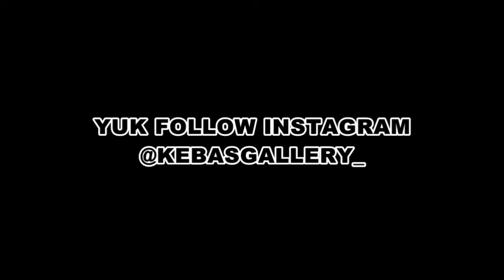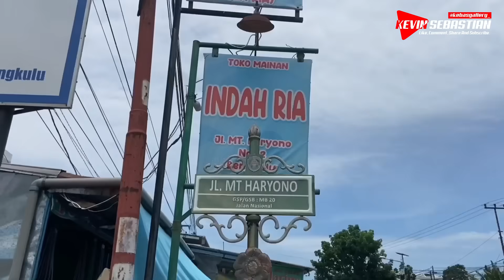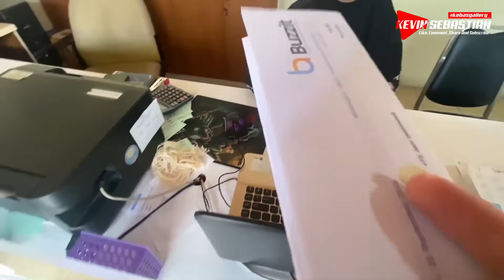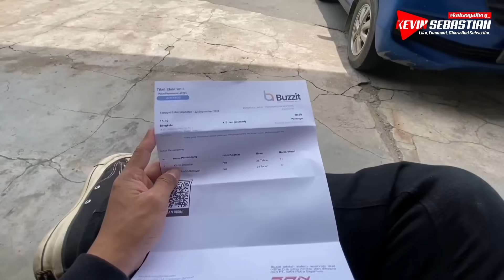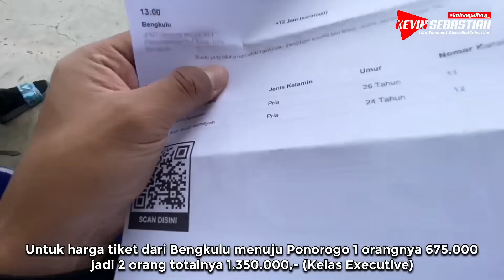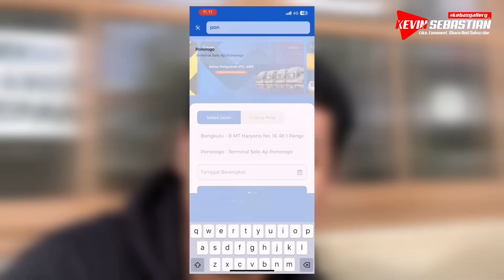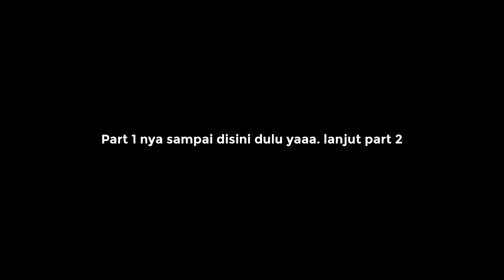PERJALANAN 2 HARI 2 MALAM DARI BENGKULU MENUJU PONOROGO JAWA TIMUR‼️🔥 Trip PO SAN BD 7168 AN Part 1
Masih edisi ngetrip naik PO SAN Dari Bengkulu menuju Ponorogo Jawa Timur. Perjalanan Full Trip temen2 menghabiskan waktu 2 hari 2 malam bersama PO SAN BD 7168 AN Body Jetbus 3 Single Glass dengan di topanh chassis Golden Dragon

Video Part 2 ini dilanjutkan dari RM Siang Malam Prabumulih menuju ke arah Merak dan kita istirahat ketiga di RM Omega Merak.

Berikut keseruan video perjalananannya..

Selamat Menyaksikan

In Frame :

Po SAN (Siliwangi Antar Nusa)
BD 7168 AN
Body Jetbus SD-V3++ By Adiputro Malang
Chassis Golden Dragon
Rute : Bengkulu - Solo - Ponorogo Via Lubuk Linggau

Untuk Pemesanan Tiket Melalui Aplikasi Buzzit / Redbus / Traveloka atau dapat menghubungi nomor Pool SAN Bengkulu : 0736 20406